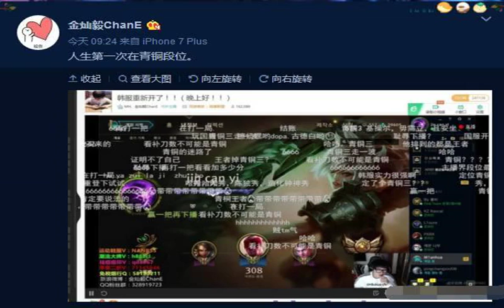以為是青銅，沒想到是王者！大帝養傷2年網上刷存在，首秀砍20+7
從小被這樣教育的我們都做不到，那國外的球迷肯定就更難了，于是很多球員在進入NBA之前都會因為種種原因被人們看貶。